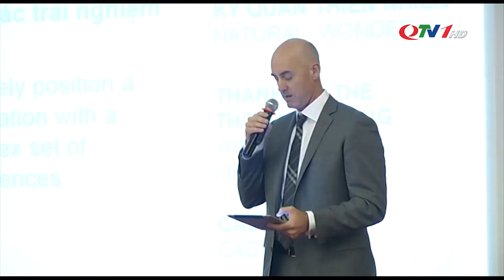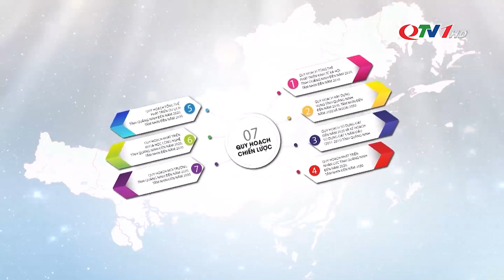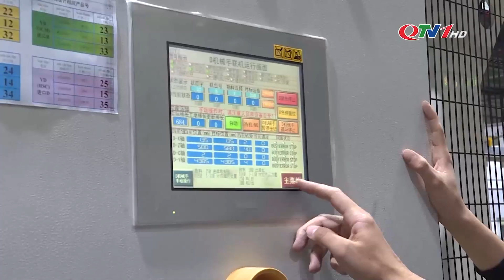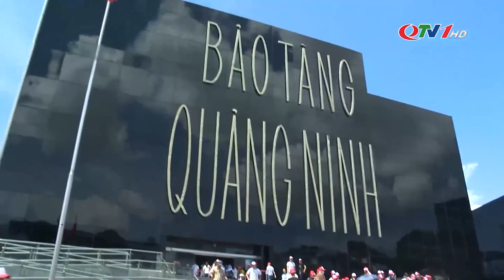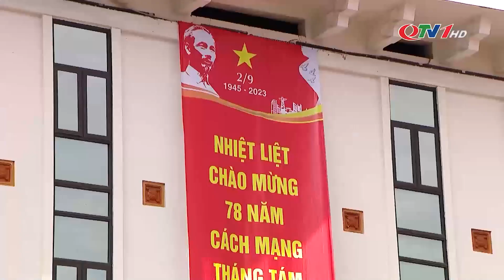Quảng Ninh kiên trì thực hiện mục tiêu tăng trưởng xanh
Sau hơn chục năm kiên trì chuyển đổi mô hình tăng trưởng kinh tế từ “nâu” sang “xanh” với tư duy đổi mới, dám nghĩ, dám làm, tỉnh Quảng Ninh đang gặt hái những thành công lớn. Những thành tựu đạt được là tiền đề để tạo đà cho địa phương phát triển nhanh, tiếp tục là một trong những cực tăng trưởng kinh tế, có sức hấp dẫn nhất cả nước.